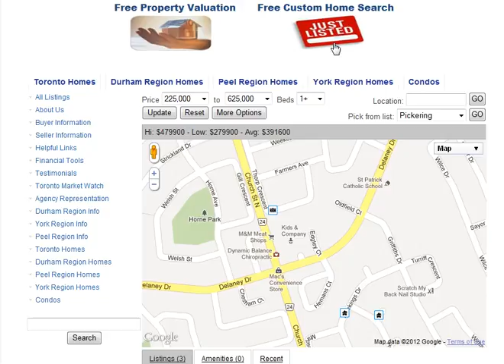Edgley Ct Ajax